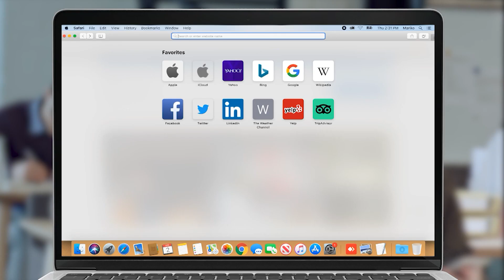Քաջարանցի 101-ամյա Արշալույս տատիկը ժամանակին թիվ 1 գնդացրորդն է եղել